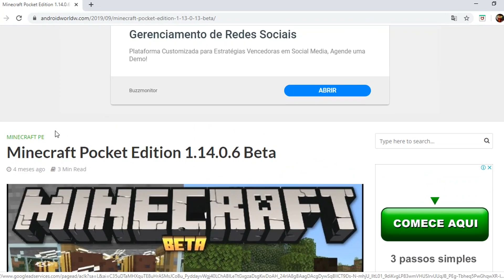COMO VIRAR O HOMEM ARANHA NO MINECRAFT PE !! (Pocket Edition)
⭐ META DE 1000 LIKES PARA MAIS VÍDEOS! ⭐

👍 ME SIGA!